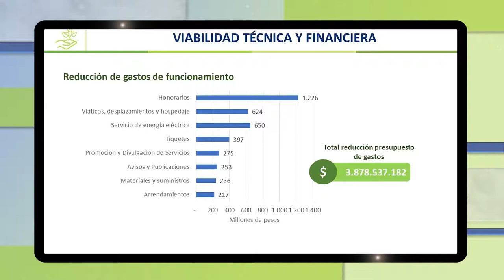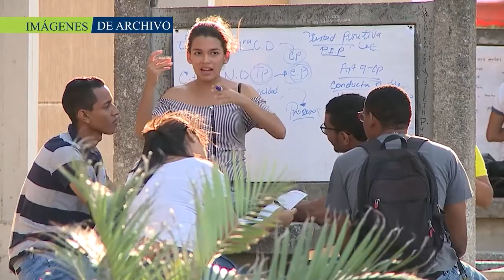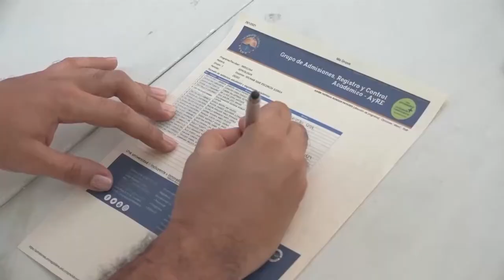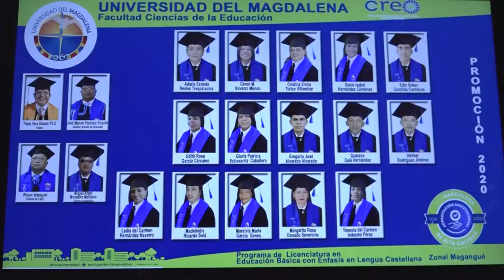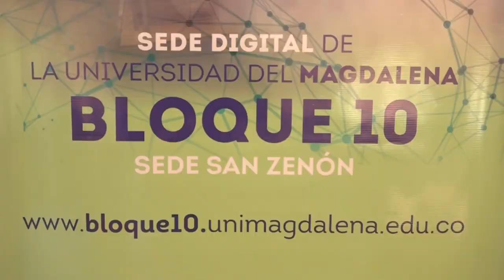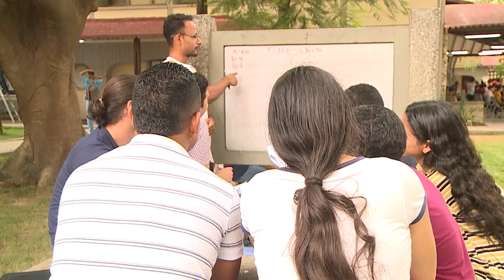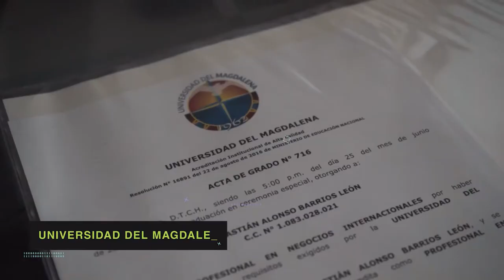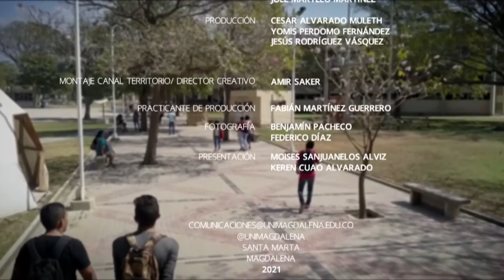El Campus TV - Programa No.01 08-02-2021